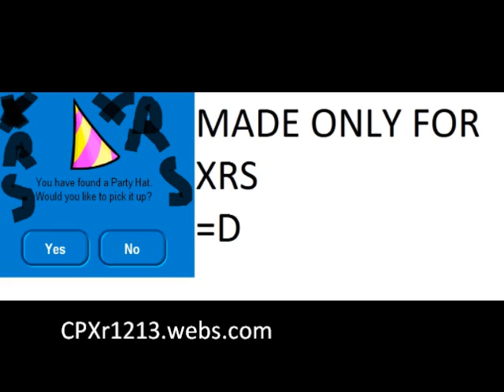Updates (AUGUST)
Well My Penguin is Explaining stuff That Will Go On Because Of School